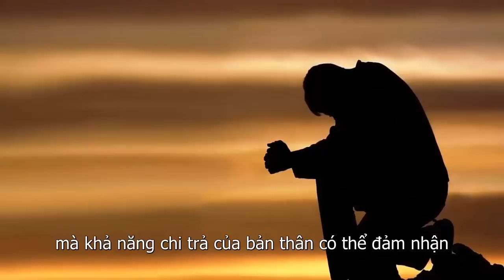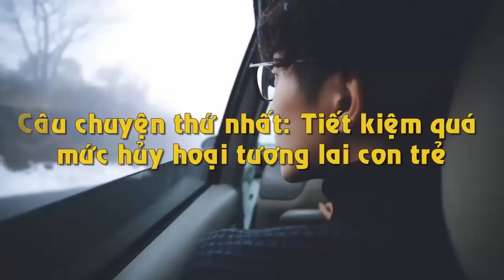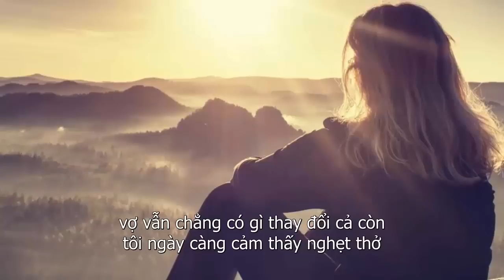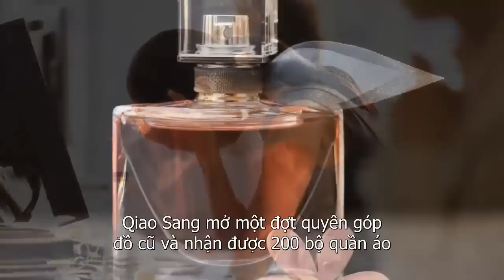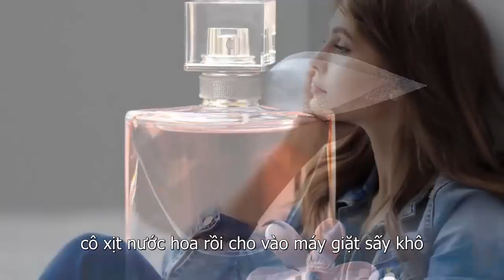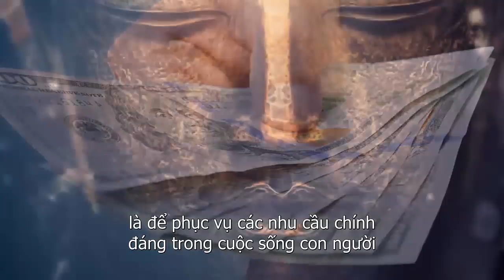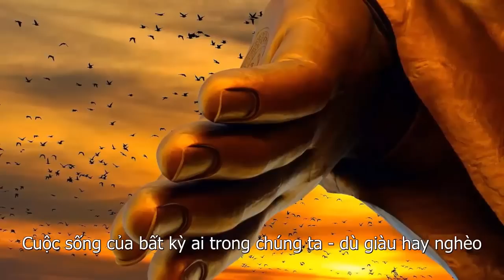Sống Ở Đời Đừng Chết Vì Tiết Kiệm